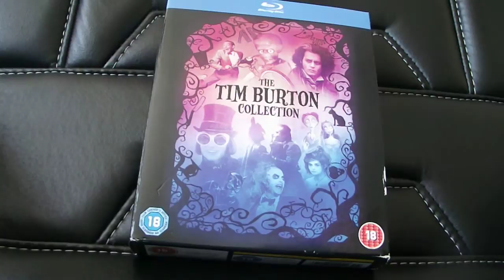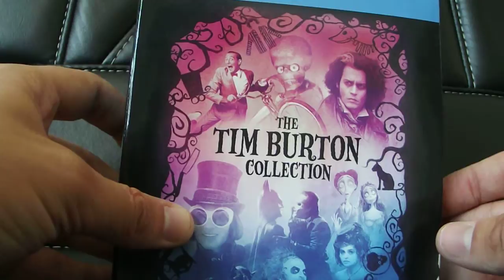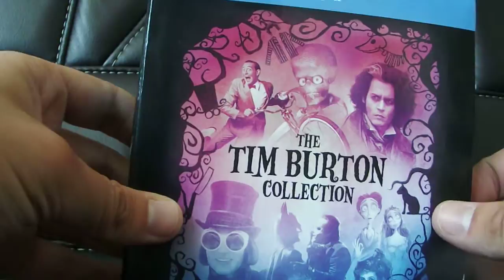The tim burton collection blu-ray review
Here my review on the kind of Collection of Tim burton films